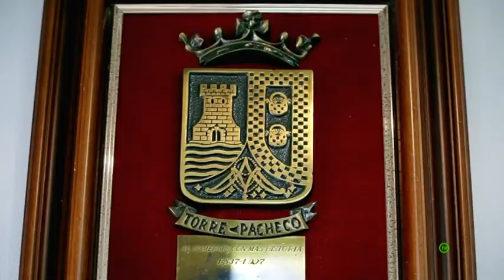BALSICAS en Oro Molío - 28 de Julio, 22:00 horas, 7 TV presentado y dirigido por Alfonso de la Cruz